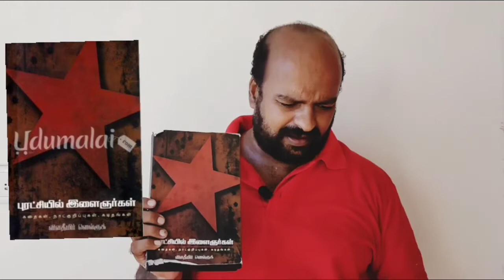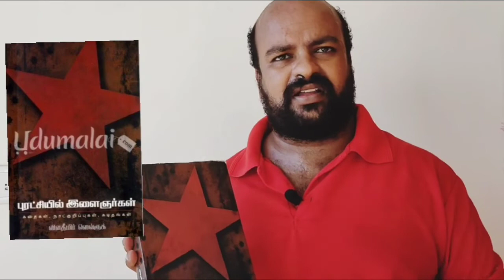புரட்சியில் இளைஞர்கள் - விளதீமிர் ஸெவ்ரூக் - புத்தக அறிமுகம் - Lenin - Russian Revolution